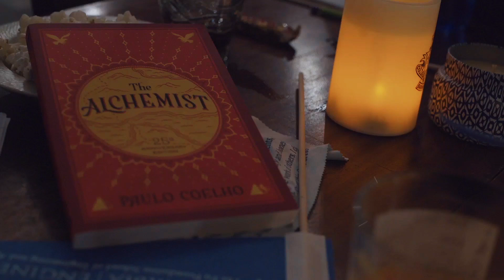The Parlor Trick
This Halloween the Columbia core might come back to haunt you..Beware the Goddess Alma!